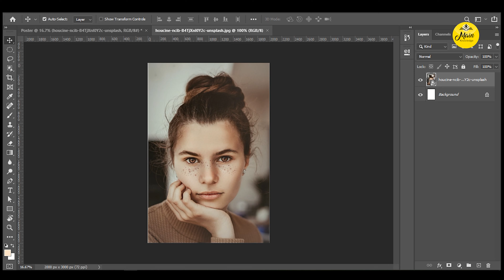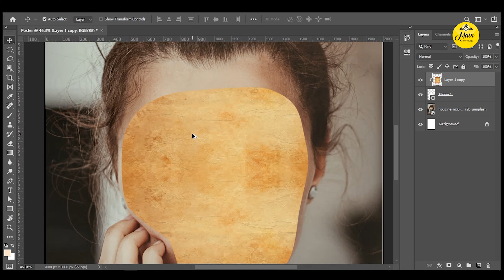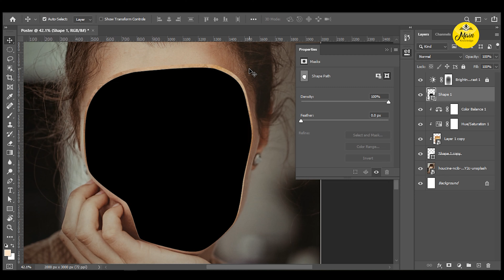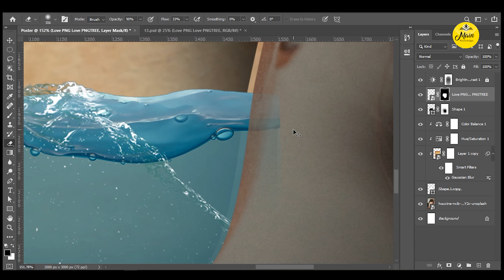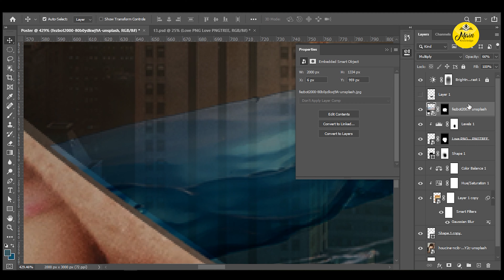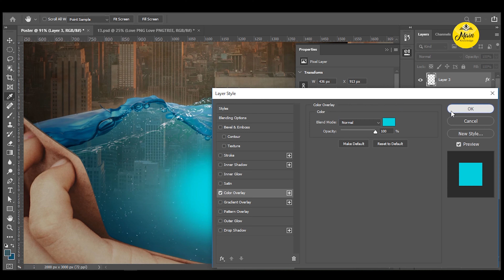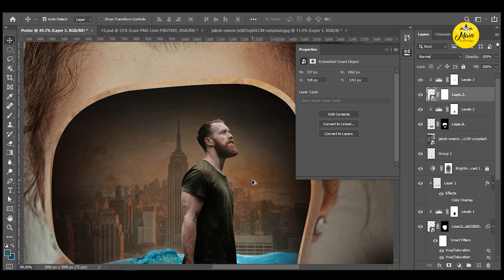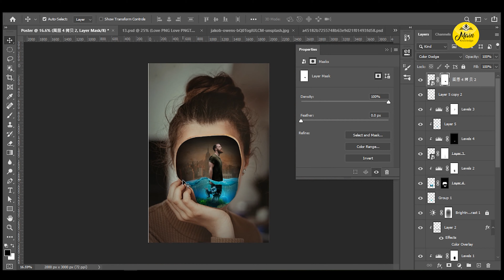Men in women face on water photo manipulation | Photoshop tutorial | Main Knowledge | HP SINGH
ਮੈ ਇਸ ਵੀਡੀਓ ਵਿਚ ਫੋਟੋਸ਼ੋਪ ਵਿਚ ਫੋਟੋ ਨੂੰ ਐਡਿਟ ਕਰਨਾ ਸਿੱਖਾ ਰਿਹਾ ਹਾਂ , ਅਗਰ ਤੁਹਾਡਾ ਕੋਈ ਸਵਾਲ ਹੋਵੇ ਤੇ ਮੈਨੂੰ ਪੁੱਛ ਸਕਦੇ ਹੋ
 In this Video I will be teaching photo manipulation , a photoshop tutorial in
  in a detailed  and easy way to edit picture , If you liked the video leave your LIKE,